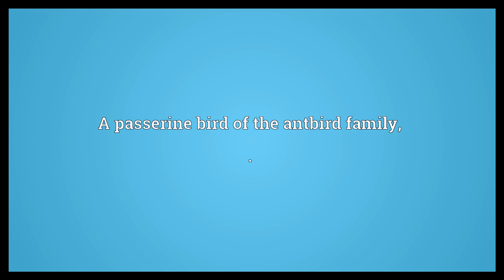Glossy antshrike Meaning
Video shows what glossy antshrike means. A passerine bird of the antbird family, ..  Glossy antshrike Meaning. How to pronounce, definition audio dictionary. How to say glossy antshrike. Powered by MaryTTS, Wiktionary